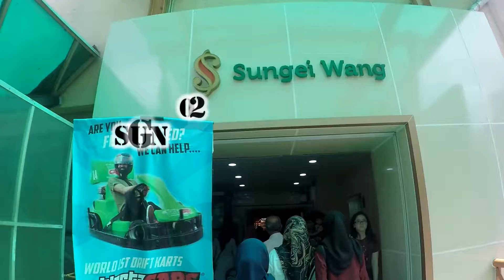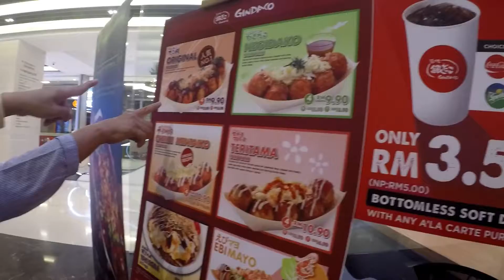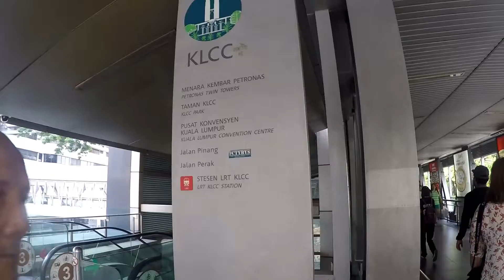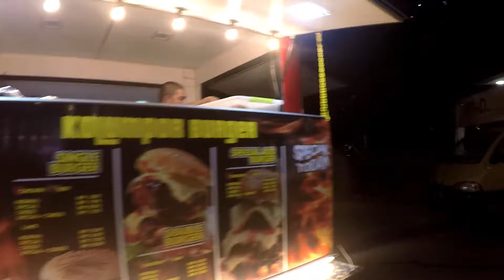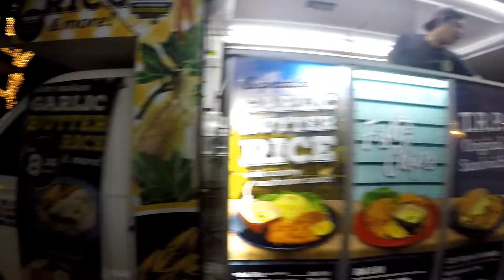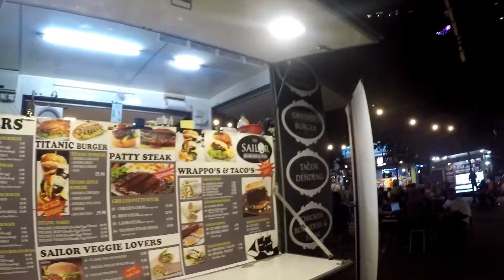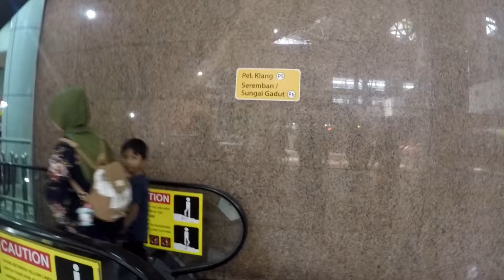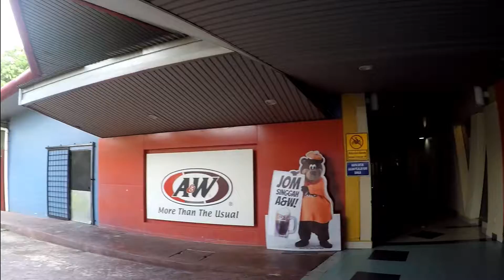Kuala Lumpur Ramadhan Trip (2nd June - 5th June 2018)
We visited Kuala Lumpur during the holy month of Ramadhan to prepare for the upcoming Aidilfitri celebration.